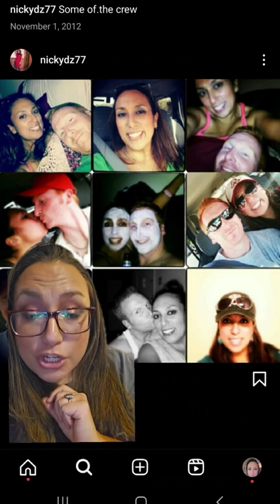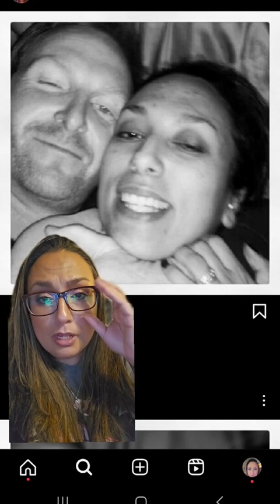Recovery from addiction is possible even for the most hopeless of hopeless addicts!